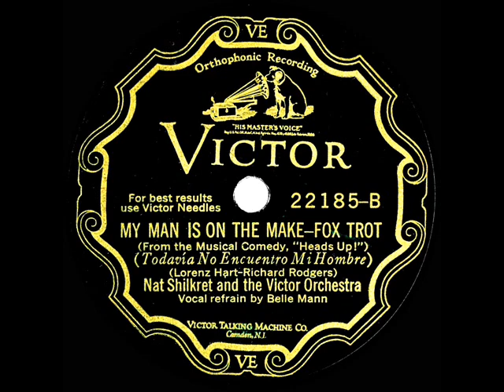1929 Nat Shilkret - My Man Is On the Make (Belle Mann, vocal)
This and the flip “I Can Do Wonders With You” ) were Rodgers & Hart songs from their 1929 Broadway musical “Heads Up” (144 performances). The 1930 Paramount film version of the play starred Buddy Rogers, Helen Kane, and Victor Moore.

From 78rpm Victor 22185 - My Man Is On the Make (Hart-Rodgers) by Nat Shilkret and the Victor Orchestra, vocal by Belle Mann, recorded in NYC September 26, 1929 .